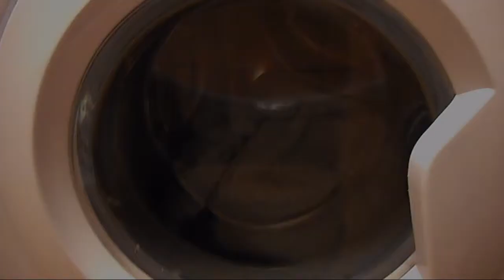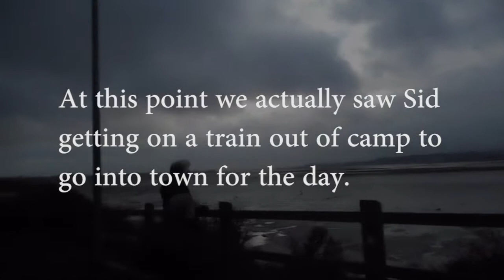Another bike ride?!